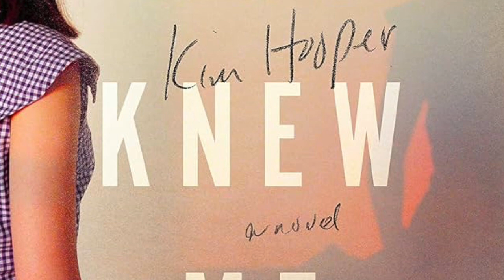People Who Knew Me- Podcast Review